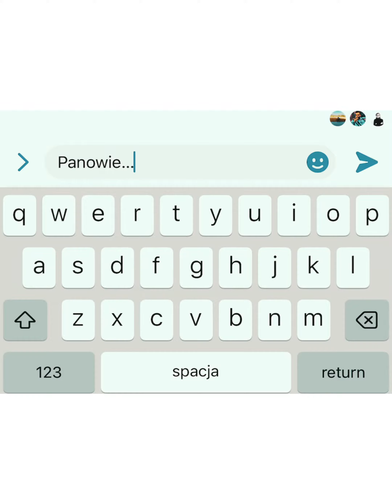Calpe 2023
3,5 dnia jazdy we wszystkich możliwych warunkach pogodowych. Weszło 5847m w pionie i 303km.

Cumbre del Sol & Tualega 46km/844m
De Laguar & Bernia 100km/1839m
Coll de Rates & Guadalest 102km/2219m
Musette 55km/945m

Kręcone:
* GoPro10
* Iphony
* Samsung